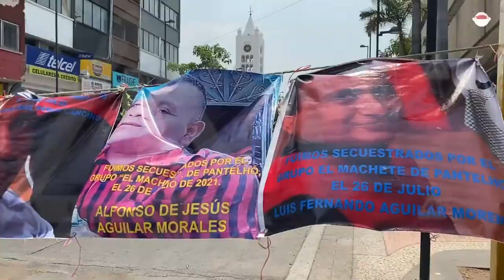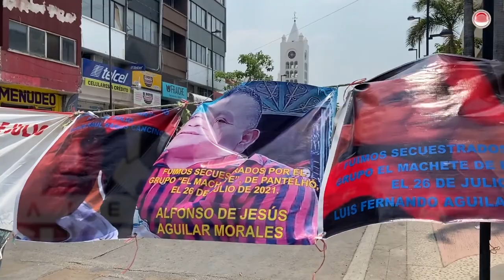Doña Fidencia: sin su hijo y enferma este 10 de mayo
Doña Francisca Fidencia Morales Monterrosa lleva un año con 10 meses exigiendo la aparición con vida de su hijo. Desde entonces, las lágrimas en ella son una constante.